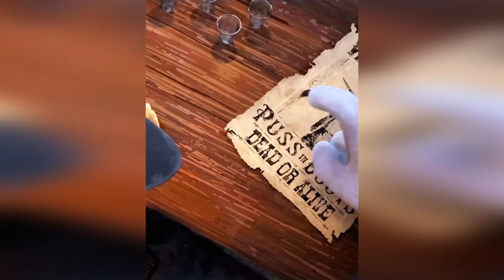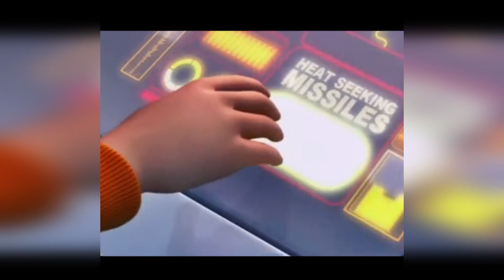🧊 Coldest Moments Tiktok Compilation 🧊Sigma Moments 🧊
I appreciate you for your choice, let's continue to go together, do not forget to put a bell, and I will send you new items.
Thank you for choosing the best Coldest Moments Tiktok Compilation.